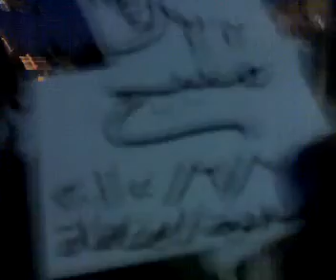شــام حلب منبج ؛؛انتفاضة الاحرار غضبا لشهداء القبيــر فجرا ؛؛7 6 2012جـ1